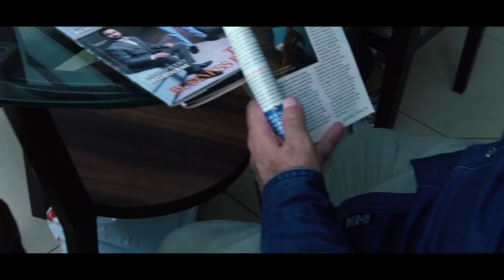ActiveSeniorLiving | Ashiana Nirmay | Bhiwadi, Delhi-NCR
A crucial step in planning for retirement is deciding on your home for your retirement years. Most retirees around the world, prefer senior-living communities that offer age-appropriate infrastructure and services. Here is a video of our happy and active residents sharing their experiences at one of our senior living community Ashiana Nirmay which is just 45 kms from Gurgaon. Know more -

Senior living
Senior living in india
assisted living
assisted living in india
Care homes
Care homes in India
Assisted Living in Bhiwadi (Delhi-NCR)
Assisted Living in Jaipur (Rajasthan)
Care homes in Bhiwadi (Delhi-NCR)
Care homes in Jaipur (Rajasthan)
Senior living in Bhiwadi (Delhi-NCR)